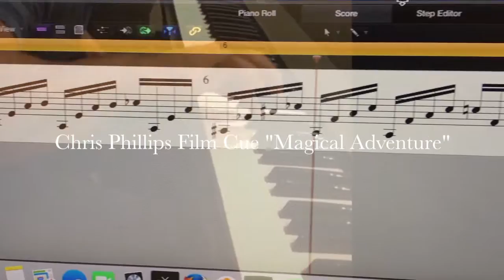Movie Music Score by Chris Phillips "Magical Adventures"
Movie Music Score by Chris Phillips "Magical Adventures". Original song and orchestration available for Film and TV to student and main stream films.